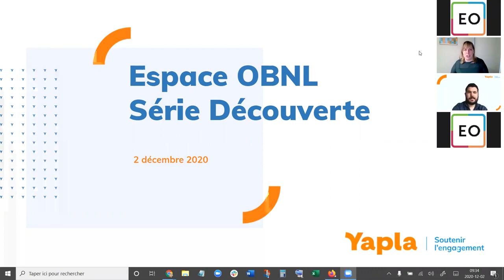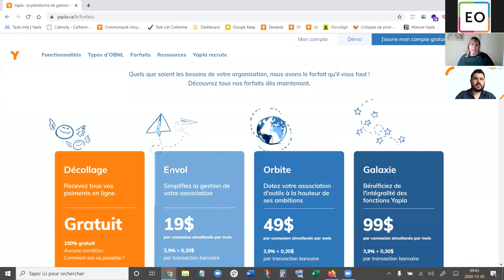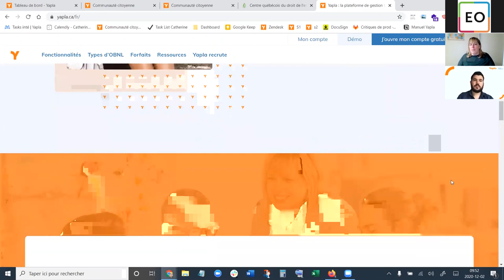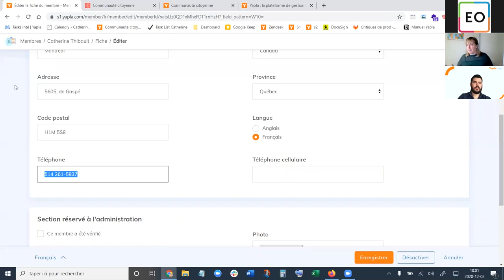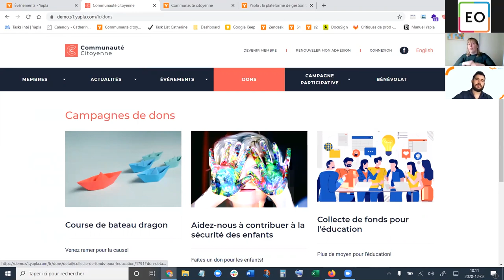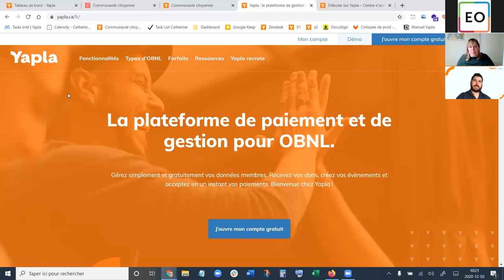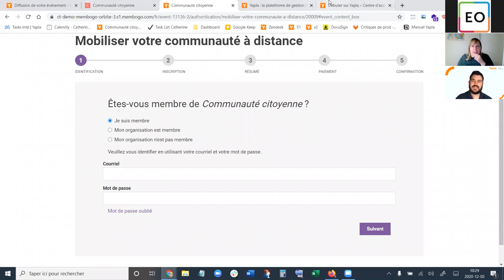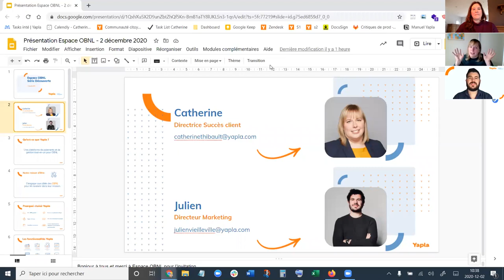Présentation d'une plateforme de promotion et de gestion pour OBNL: Yapla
SÉRIE DÉCOUVERTE
Pour obtenir de bons résultats et faire face à l’importante croissance du web dans vos organisations, il est primordial de se doter d’un plan et d’outils numériques performants. Automatiser les processus doit être au cœur de vos décisions. Cela implique à la fois la planification de vos communications, et l’utilisation d’outils qui vous feront gagner en productivité, en efficacité et en autonomie.

Créée pour et par les OBNL en 2013, Yapla est la solution tout indiquée pour atteindre vos objectifs.

Lors de cette présentation, les formateurs vous démontreront les fonctionnalités de la plateforme et introduiront des cas concrets de gestion des membres et des donateurs.

Voici les thématiques abordées :
1-Présentation rapide de Yapla et de la plateforme

2-Présentation des fonctionnalités (Membres, Événements, Dons et Site Web);

3-Création en direct d'une campagne de dons et d’adhésions;

Formateurs:
CATHERINE THIBAULT, directrice Succès client chez Yapla
JULIEN VIEILLEVILLE, Directeur Marketing chez Yapla